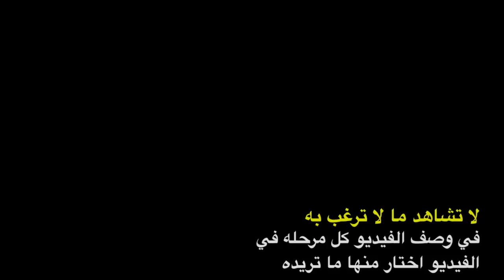فنانه هزمتها الشائعات.، من اجبرها علي الاعتزال .، وحقيقة زواجها بمبارك ومحاربة سوزان لها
تعرف علي السيرة الذاتيه لايمان الطوخي صاحب اغنيه يا عيون يا مغرباني واغنية النظرة الاولي.

بداية حياة ايمان الطوخي 0:26
دخوله ايمان الطوخي الفن 1:00
اهم الاعمال الفنيه لايمان الطوخي : 2:23
الحياة الشخصيه لايمان الطوخي  8:39